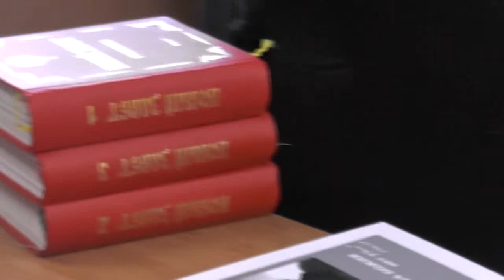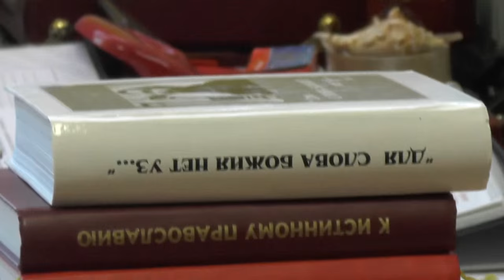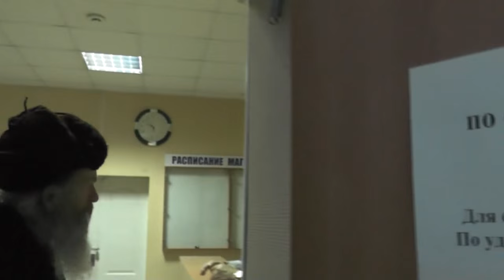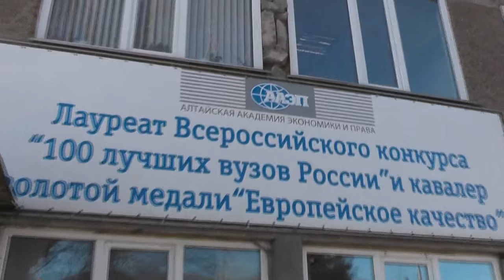№3. Горшков В.Г. Рим.13:8 . Не оставайтесь должными никому ничем. 17.11.2015